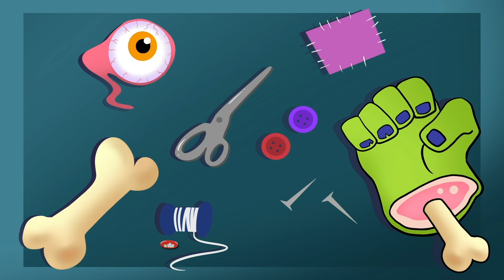Frankenstein El monstruo amigable - Historias de HALLOWEEN para NIÑOS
¿Pensaban que los monstruos eran aterradores? ¡No si se trata de frankenstein!
Únete a Nacho en esta emocionante historia llena de risas, sustos y mucha diversión.

Nacho Aprende ®